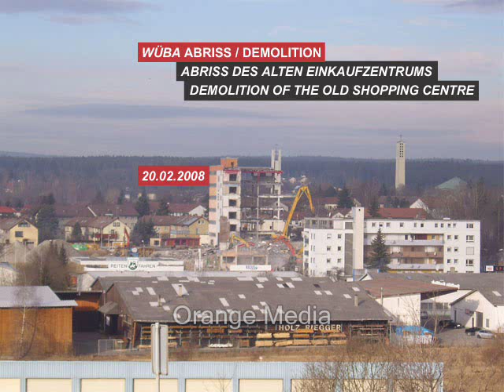Excavators WÜBA Einkaufzentrum Abriss / Mall Demolition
Abriss des alten Wüba Einkaufszentrums in VS-Villingen... Video 10

Demolition of the old shopping centre in Villingen ... Webisode 10a